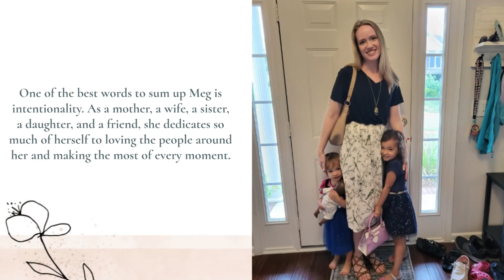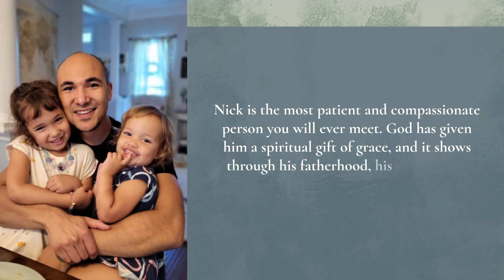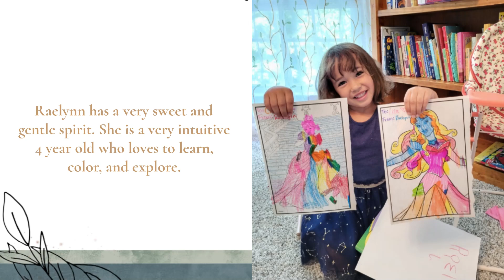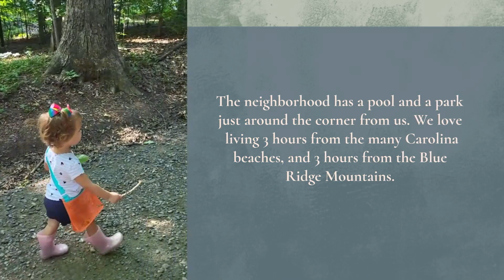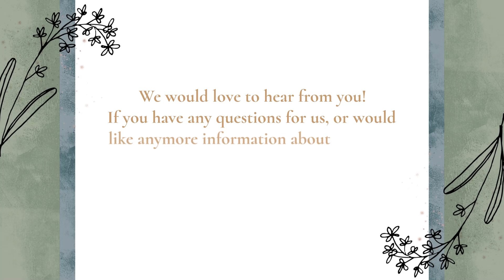Meg and Nick are hopeful adoptive parents from South Carolina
Meg and Nick are a loving couple who live in South Carolina with their two daughters, Raelynn (4), and Leah (2). They are hoping to expand their family through adoption and have so much love to give.